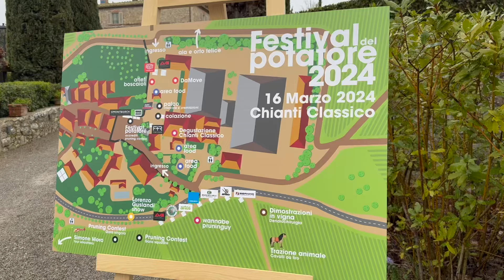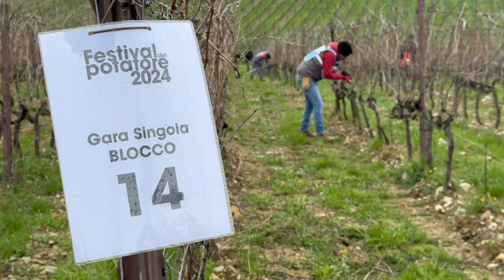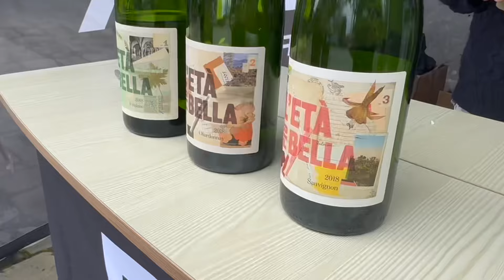The Simonit & Sirch Pruning Festival 2024 - Festival del Potatore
I’m just back from the Festival del Potatare, the second edition of the pruning festival organized by industry leading pruning consultancy Simonit & Sirch. Held at San Felice in Chianti Classico, it was a two-day event. The first day was a technical conference looking at the role of water in viticulture and how this has become a major issue in many of the world’s wine regions. The second day saw the pruning competition, and an excuse to have some fun in the vineyard. As well as a single and group pruning competition, there were demonstrations of vineyard equipment (including horse plouging and drone spraying) and lumberjack and street dance displays. Here’s a brief film of the day, which was really fun.